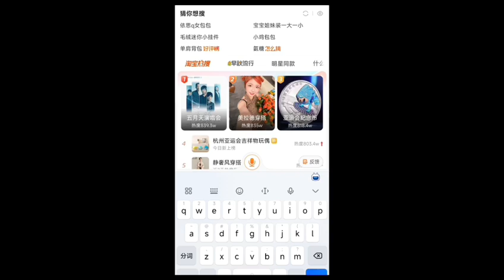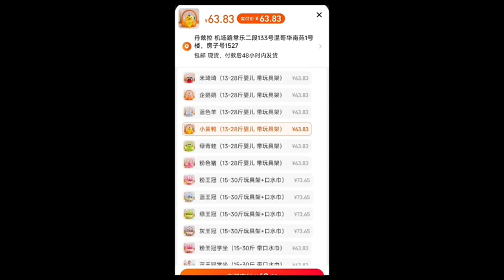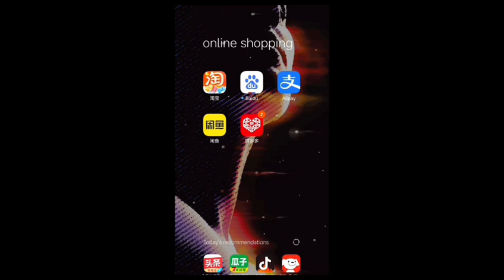Watch My Little One Take Her First Sitting Steps!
"Baby's First Milestone: Watch as My Little One Wants to Sit!"

🍼 Exciting news, everyone! Our adorable bundle of joy is reaching new milestones, and we couldn't be more thrilled to share this heartwarming moment with you all. In this precious video, witness the magic of parenthood as our baby takes a big step towards independence – wanting to sit up all by themselves!